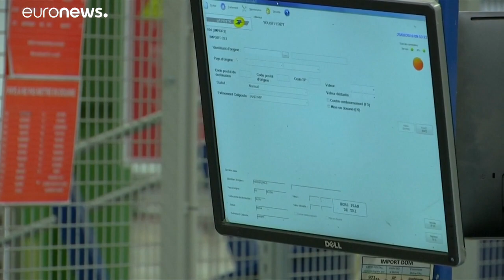Brexit : la Hongrie dans l'expectative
Les autorités hongroises se préparent aux conséquences d'un possible Brexit sans accord.…